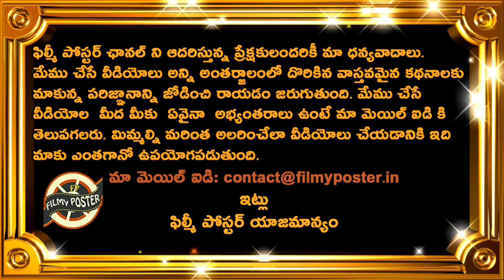Sri Lanka Won By Four Wickets Against Team India In 2nd T20|SL vs IND 2nd T20 Highlights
Sri Lanka Won By Four Wickets Against Team India In 2nd T20|SL vs IND 2nd T20 Highlights|Filmy Poster